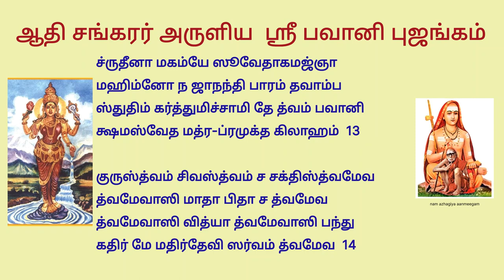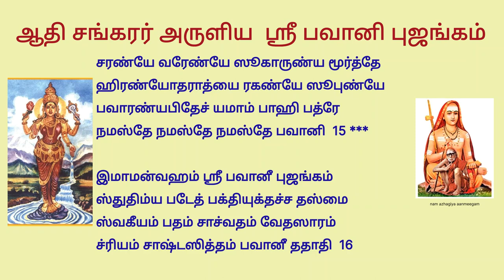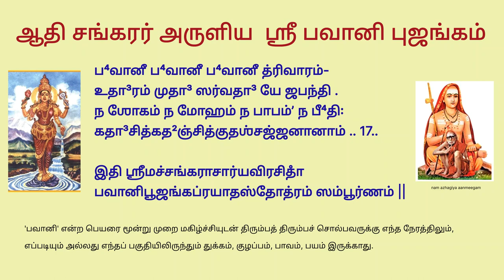திருமணம் கைகூட காஞ்சி பெரியவா தந்த அம்பாள் படம் மற்றும் ஸ்லோகம் ஸ்ரீபவானி புஜங்கம் Bhavani bhujangam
chapters: marriage sloka 0:00  bhavani bhujangam : 4:24
கவலையைப் போக்குவது போல் மஹா ஸ்வாமிகள் பவானி அம்பிகையின் திருவுருவ வண்ணப் படத்தை
உரிய மந்தரம் மற்றும்
பூஜிக்கும் முறையுடன் அனுக்கிரஹம் செய்து அருளினார்.

பூஜிக்கும் முறை:

கீழ்கண்ட அம்பிகையின் படத்தை தரவிறக்கம் செய்து ஃபிரேம் போட்டு பூஜையறையில் வைத்து தினமும் காலையில் ஸ்நானம் செய்துவிட்டு, அம்பிகையையும் மஹா ஸ்வாமிகளையும் தியானித்துவிட்டு, முதல்நாள் அம்பிகையின் நெற்றியிலும் வலது திருவடியிலும் சந்தனம் குங்குமப் பொட்டு வைத்து, கீழே கொடுக்கப்பட்டுள்ள சமஸ்கிருத ஸ்லோகத்தை பாராயணம் செய்து, பழமோ அல்லது சுத்த அன்னமோ நிவேதனம் செய்யவேண்டும்.

சமஸ்கிருத மொழி தெரியாதவர்கள் இந்த பதிவில் கொடுக்கபட்டு உள்ள தமிழ் ஸ்லோகத்தை
பாராயணம் செய்யலாம்.

தொடர்ந்து ஒவ்வொரு நாளும் ஒவ்வொரு பொட்டு வீதம் பிரதட்சிணமாக அதாவது, இடமிருந்து வலமாக படத்தைச் சுற்றி வைத்துக்கொண்டு வரவேண்டும்.

அம்பிகையின் இடது திருவடியில் நிறைவு  செய்யவேண்டும்.

ஒவ்வொரு
நாளும் ஸ்லோக பாராயணத்துடன் நிவேதனமும் செய்யவேண்டும்.

இந்த பூஜையை
யாருக்கு திருமணம் நடைபெற வேண்டுமோ அவர்தான் செய்ய வேண்டும்.

ஒரு பிரதட்சிணம்
பூர்த்தி அடைவதற்குள் திருமணம் கூடிவரும்.

சில காரணங்களால் திருமணம் கூடி வரவில்லை என்றால், வைத்த பொட்டுக்களைத் துடைத்துவிட்டு மறுபடியும் பூஜையைத் தொடங்கவேண்டும்.

இரண்டாவது பிரதட்சிணம் நிறைவு பெறுவதற்குள் கண்டிப்பாகத் திருமணம் கைகூடி வரும் என்பது பலரும் அனுபவத்தில் கண்ட உண்மை.

திருமணம் கைகூட பெரியவா  வழங்கிய ஸ்லோகம்:

சரண்யே! வரேண்யே! ஸுகாருண்ய மூர்த்தே!
ஹிரண்யோத ராத்யை ரகண்யே! ஸுபுண்யே!
பவாரண்ய பீதேஸ்ச மாம்பாஹி பத்ரே!
நமஸ்தே! நமஸ்தே! நமஸ்தே! பவானி

இந்த ஸ்லோகத்தின் தமிழ் வடிவம்:

தஞ்சம் அளிப்பவள் நீ, தரத்தில் உயர்ந்தவள் நீ,
தயையதன் உருவமதாய் இலகுறும் அம்பிகை நீ,
நம் சிவனோடு அரியும் நான்முகனும் அளவில்
நாட்டறியா இசையோய் புனித மிகுந்தவளே,
அஞ்சினன் அஞ்சினன் யான் அடர்பிறவித் துயர் கண்டு
அபயம் அளித்திடுவாய் அன்னை சுமங்கலையே
செஞ்சரணாம்புயமே சேர்ந்து பணிந்துருகிச்
சென்னி வணங்கினன்யான் பவானி எனும் சுடரே!

Either chant the entire bhavani bhujamgam or at least chant this part of slokam.

शरण्ये वरेण्ये सुकारुण्यपूर्णे
हिरण्योदराद्यैरगम्येऽतिपुण्ये ।
भवारण्यभीतं च मां पाहि भद्रे
नमस्ते नमस्ते नमस्ते भवानि ॥ १५॥

sharanye varenye sukárunyamü!rte
hiranyodarádyairaganye supunye
bhaváranya bhèteshca mám páhi bhadgre
namaste, namaste, namaste, Bhaváni(15)
ஸ்ரீ பவானி புஜங்கம்

ஷடா³தா⁴ர பங்கே ருஹாந்தர் விராஜத்
ஸூஷூம்நாந்தாரளேதி தேஜோல்லஸந்தீம்
ஸூதா⁴ மண்ட³லம் த்³ராவயந்தீம் பிப³ந்தீம்
ஸூதா⁴ மூர்த்திமீடே³ சிதா³னந்த3 ரூபாம்    1

ஜ்வலத் கோடி பா³லார்க்க பா3ஸாருணாங்கீ³ம்
ஸூலாவண்ய ச்ருங்கா³ர சோபா⁴பி⁴ராமாம்
மஹாபத்³ம கிஞ்ஜல்க மத்⁴யே விராஜத்
த்ரிகோண நிஷண்ணாம் ப⁴ஜே ப⁴வானீம்  2

க்வணத் கிங்கிணீ நூபுரோத்பாஸி ரத்ன
ப்ரபாலீட லாக்ஷõர்த்ர பாதாப்ஜயுக்மம்
அஜேசாச்யுதாத்யை ஸூரை ஸேவ்யமானம்
மஹாதேவி மன்மூர்த்தி தே பாவயாமி  3

ஸூஸோணாம்பராபத்த நீவீ விராஜன்
மஹா ரத்ன காஞ்சீ கலாபம் நிதம்பம்
ஸ்புரத் தக்ஷிணாவர்த்த நாபிம் ச திஸ்ரோ
வலீரம்ப தே ரோமராஜிம் பஜே ஹம்  4

லஸத் வ்ருத்த முத்துங்க மாணிக்ய கும்போ
பமச்ரீ ஸ்தனத்வந்த்வ மம்பாம்புஜாக்ஷி
பஜே துத்த பூர்ணாம்பிராமம் தவேதம்
மஹாஹார தீப்தம் ஸதா ப்ரஸ்னுதாஸ்யம்  5
சிரீஷப்ரஸீ நோல்லஸத் பாஹூ தண்டை
ஜ்வலத் பாண கோதண்ட பாசாங்குசைச்ச
சலத் கங்கோணோதார கேயூர பூ÷ஷாஜ்
ஜ்வலத்பிர் லஸந்தீம் பஜே ஸ்ரீ பவாநீம்  6

சரத்பூர்ண சந்த்ர ப்ரபா பூர்ண பிம்பா
தரஸ்மேர வக்த்ராரவிந்தாம் ஸூசாந்தாம்
ஸூரத்நாவளீ ஹார தாடங்க சோபாம்
மஹா ஸூப்ஸந்நாம் பஜே ஸ்ரீ பவாநீம்  7

ஸூநாஸாபுடம் ஸூந்தர ப்ரூ லலாடம்
தவெளஷ்ட ச்ரியம் தாந தக்ஷம் கடாக்ஷம்
லலாடே லஸத் கந்த கஸ்தூரி பூஷம்
ஸ்புரச்ரீ முகாம்போஜ மீடேஹமம்ப  8

சலத் குந்தளாந்தர் ப்ரமத் ப்ருங்க ப்ருந்தம்
கநஸ்நிக்த தம்மில்ல பூ÷ஷாஜ்வலம் தே
ஸ்புரன் மௌளி மாணிக்ய பந்தேந்து ரேகா
விலாஸோல்லஸத் திவ்ய மூர்த்தாநமீடே  9

இதி ஸ்ரீ பவாநி ஸ்வரூபம் தவேதம்
ப்ரபஞ்சாத் பரம் சாதி ஸூக்ஷ்மம் ப்ரஸன்னம்
ஸ்புரத்வம்ப டிம்பஸ்ய மே ஹ்ருத் ஸரோஜே
ஸதா வாங்மயம் ஸ்ர்வ தேஜோமயம் ச  10
கணேசாபிமுக்யாகிலை சக்தி ப்ருந்தை
வ்ருதாம் வை ஸ்புரச்சக்ர ராஜோல்லஸந்தீம்
பராம் ராஜராஜேச்வரி த்ரைபுரி த்வாம்
சிவாங்கோபரி ஸ்த்தாம் சிவாம் பாவயாமி  11

த்வமர்க்கஸ்-த்வமிந்துஸ்-த்வமக்னிஸ் த்வமாபஸ்
த்வமாகாச பூ வாயவஸ் த்வம் மஹத் த்வம்
த்வதந்யோ ந கச்சித் ப்ரபஞ்சோஸ்தி ஸர்வம்
த்வாமனந்த ஸம்வித ஸ்வரூபாம் பஜேஹம்  12

ச்ருதீனா மகம்யே ஸூவேதாகமஜ்ஞா
மஹிம்னோ ந ஜாநந்தி பாரம் தவாம்ப
ஸ்துதிம் கர்த்துமிச்சாமி தே த்வம் பவானி
க்ஷமஸ்வேத மத்ர-ப்ரமுக்த கிலாஹம்  13

குருஸ்த்வம் சிவஸ்த்வம் ச சக்திஸ்த்வமேவ
த்வமேவாஸி மாதா பிதா ச த்வமேவ
த்வமேவாஸி வித்யா த்வமேவாஸி பந்து
கதிர் மே மதிர்தேவி ஸர்வம் த்வமேவ  14

ஹிரண்யோதராத்யை ரகண்யே ஸூபுண்யே
பவாரண்யபிதேச் யமாம் பாஹி பத்ரே
நமஸ்தே நமஸ்தே நமஸ்தே பவானி  15

இமாமன்வஹம் ஸ்ரீ பவானீ புஜங்கம்
ஸ்துதிம்ய படேத் பக்தியுக்தச்ச தஸ்மை
ஸ்வகீயம் பதம் சாச்வதம் வேதஸாரம்
ச்ரியம் சாஷ்டஸித்தம் பவானீ ததாதி  16

ப⁴வானீ ப⁴வானீ ப⁴வானீ த்ரிவாரம்- உதா³ரம் முதா³ ஸர்வதா³ யே ஜபந்தி . ந ஶோகம் ந மோஹம் ந பாபம்ʼ ந பீ⁴தி꞉ கதா³சித்கத²ஞ்சித்குதஶ்சஜ்ஜனானாம் .. 17..